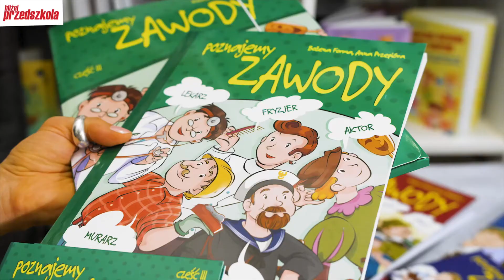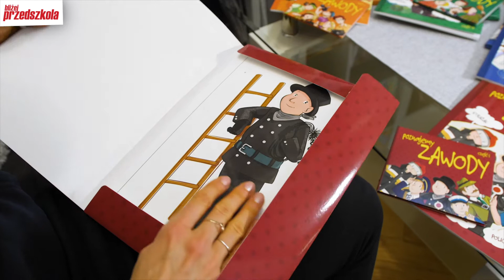Serwis Informacyjny Bliżej Przedszkola! Sezon 2, odc. 2 | Emilia Rak & Miłosz Konarski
Emilia Rak & Miłosz Konarski przedstawią garść najnowszych informacji z bliżejprzedszkolakowa.

Ale to jeszcze nie wszystko…
Emilia wspomni o zawodzie miłosnych a Miłosz o zawodzie aktora a wszystko to za sprawą…
Zobaczcie sami ▶😉

Nowości, nowości, nowości w bliżejprzedszkolakowie:
👉  Dwa nowe szkolenia Gabrieli Fejkiel:
Kreatywne przedszkole
Zabawa czy nudne zatrudnienie?

👉  Nowe funkcje w aplikacji mobilnej MOJA PŁYTOTEKA!
Jakie?

W serwisie streamingowym „Moja płytoteka” prenumeratorzy otrzymują bezpłatny dostęp do dwóch najnowszych albumów z miesięcznika z serii „Muzyczny miesiąc…”

👉 Seria publikacji „Poznajemy zawody”,  Bożena Forma i Anna Przepióra.

👉 Nowy numer miesięcznika z materiałami na marzec.
Tematy przewodnie: Wiosna i Wielkanoc  🐣🌷🐣
▶ Poznaj bliżej: